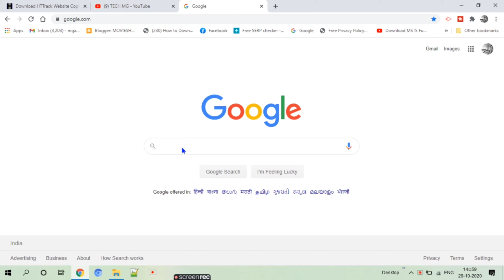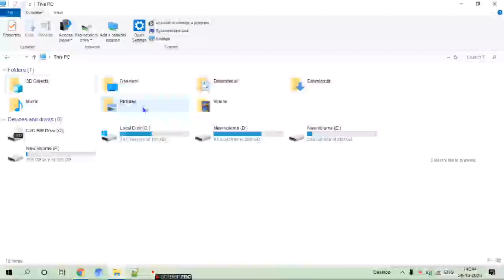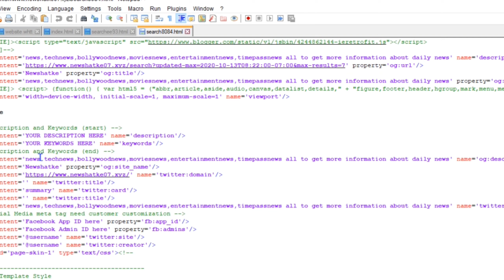How to clone any website | Copy any website code in simple steps 2020 Trick 🔥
About video -
guys kese ho sab ye video me apko bataunga ki koi bhi website ko clone kaise kiya jata hai ekdam easy tarike se kuch simple steps me means guys aapko koi bhi website ka code chahiye ho to aap use clone karke uska sara code copy kar sakte ho aur use edit bhi kar sakte ho video ko end tak dekhna aur share karna mat bhulna guyss .

Social links -